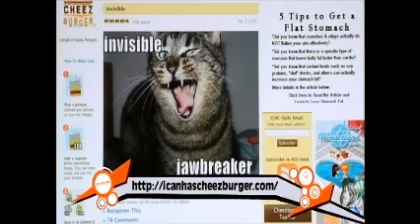VetCare's Dr. Alex live on TV - Pet Health Discussions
Live Pet Advice, Studio 2 TV Show. Tons of fun, great team of presenters, loads of good questions emailed in.